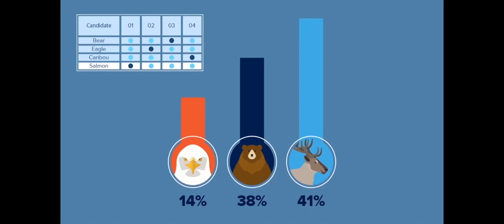DEMOCRACY NERD: Alaska passes ranked choice voting, w/ SCOTT KENDALL &JONATHAN KREISS-TOMKINS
In 2020, voters in Alaska passed a ranked choice ballot measure by the slimmest of margins. Now, in upcoming state and federal elections, Alaskan voters can vote for all preferred candidates, instead of just one. On this episode of Democracy Nerd, host Jefferson Smith is joined by Alaskan attorney Scott Kendall, one of the initiative's primary authors, and Alaska State Rep. Jonathan Kreiss-Tomkins to discuss the various obstacles the ranked choice initiative needed to overcome, and how the passing of this initiative could lead to the adoption of ranked choice voting in other states.

We are joined by Alaska's SCOTT KENDALL and JONATHAN KREISS-TOMKINS.

SCOTT KENDALL was the drafter of the initiative of Alaska Ballot measure 2 for Ranked Choice Voting. Scott was a republican lawyer and former gubernatorial chief of staff for Bill Walker 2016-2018
In 2010 Kendall worked to defend Murkowski in the Alaska Supreme Court, which ruled that Murkowski had won the election.

JONATHAN KREISS-TOMKINS represents Sitka and 21 other rural Southeast Alaska communities in the Alaska House of Representatives. His 2014 legislation enshrining Alaska's 20 Native languages as official languages of the State of Alaska attracted national attention. He started thr Alaska Fellows Program, a postgraduate public service fellowship, and Outer Coast, a higher education organization in Sitka.

Please support ranked choice voting in your state.